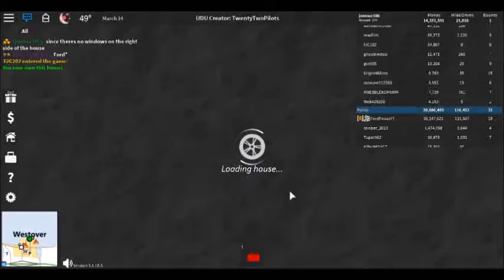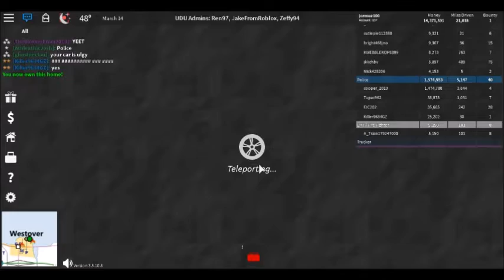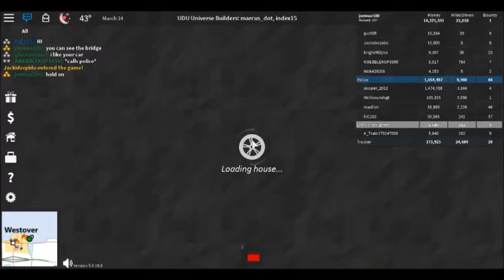Best Ocean View From The Beach House Thru Windows & Balconies! | Roblox: Ultimate Driving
You can buy those nice beach houses, it is the best houses on Ultimate Driving. That way you can see the ocean thru the window or thru the balcony.